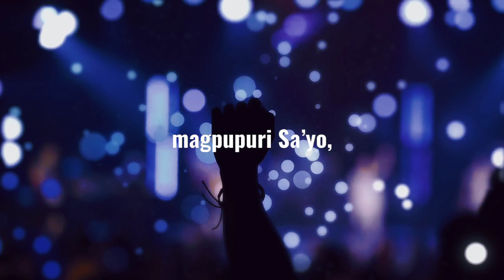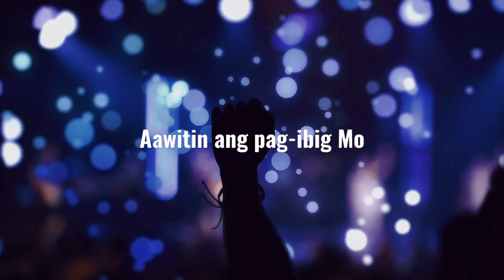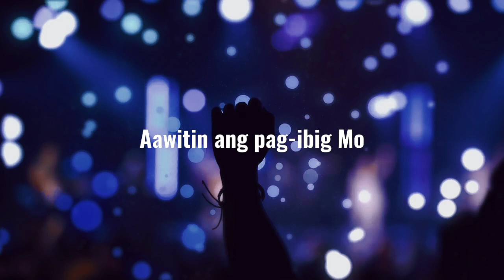HESUS DIYOS KA NG BUHAY KO by Leon Patillo //tagalog Christian song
HESUS DIYOS KA NG BUHAY KO

by Leon Patillo

Lumalapit ako magpupuri Sa’yo,
Nais kong madama ang presensya Mo
Umaawit ako magtatapat Sa’yo,

Aawitin ang pag-ibig Mo
Sasamba sa Espiritu
Sambit nitong labi matamis na Ngalan Mo.